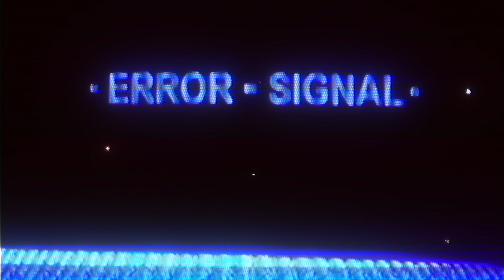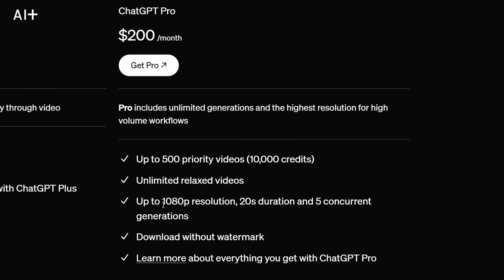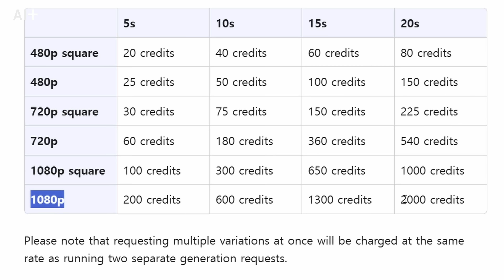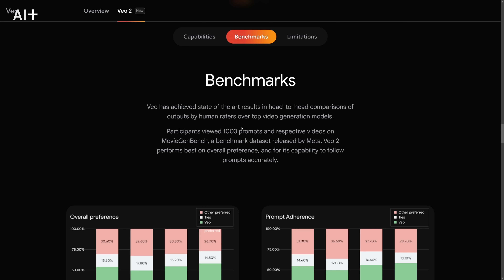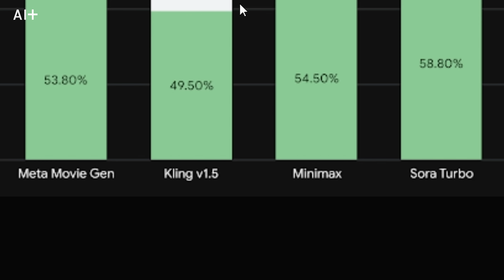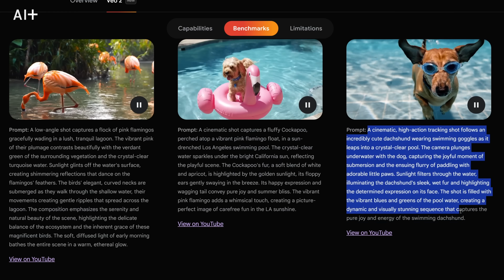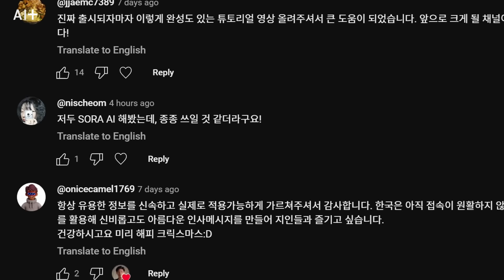대박입니다. 소라를 뛰어넘는 충격적 AI 영상 구글이 만든 Veo 2, 전문가가 해석한 진짜 놀라운 이유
🤖AI+
안녕하세요. 모션디자이너 김그륜입니다.
정말 충격 받았습니다. 오늘 구글 딥마인드에서 개발 중인 AI 영상 모델인 Veo 2(베오 2)로 제작된 영상들이 공개되었는데,
최근 공개된 Open AI의 Sora(소라)보다 더 뛰어난 결과물이 나왔습니다.

이 영상은 정확히 어떠한 부분에서, 전문가 입장에서 더 뛰어나다고 감히 이야기하는지, 디테일한 분석을 하는 영상입니다.
뿐만 아니라, 직접 같은 프럼프트를 입력 했을 때 Sora에서의 결과물과 베오2의 퍼포먼스 비교도 보여드립니다.

현재 Veo2는 베타 테스터에게만 공개가 되었고,
아래 공식 사이트를 통해서 위시 리스트에 등록할 수 있습니다.

👇 최신 고급 AI 자료 포스팅 공짜 웹사이트 🤖AI+

00:00 🤖 Veo2가 공개한 AI 영상
00:43 👋 자기소개와 오늘 다룰 내용 요약
01:12 🔎 Veo2의 강점 분석
02:50 🧠 프롬프트의 해석력
03:54 🏆 역대 최고 AI 영상 화질
04:26 ⚖️ 물리법칙 이해 수준, 다른 AI들과의 비교
05:50 📊 벤치마크 비교
06:52 🆚 Veo2 vs Sora 결과물 비교
08:35 🤝 함께 참여하는 AI+채널과 맺음말